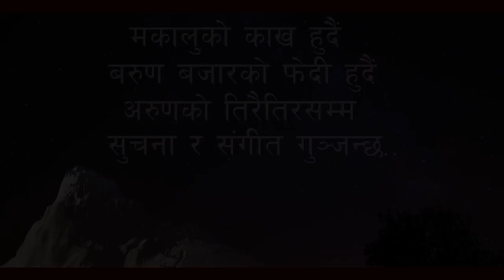छोरा सहित अर्कै केटासंङ्ग फरार, पिडित मेडिया गुहार्दै